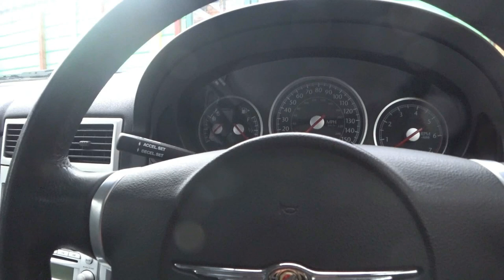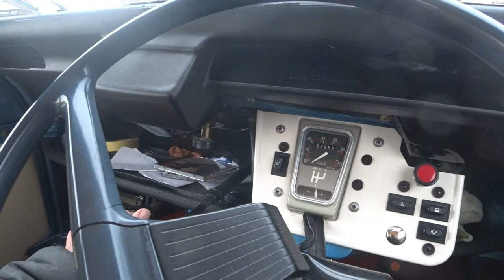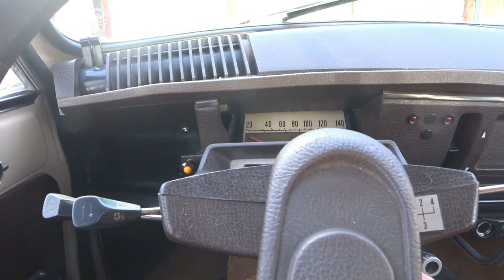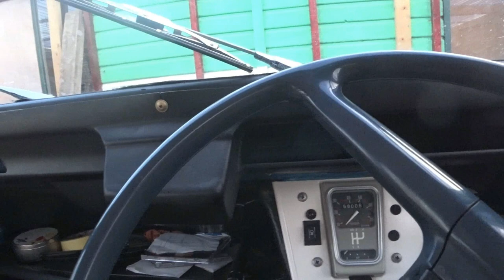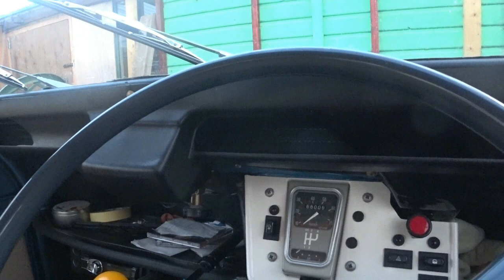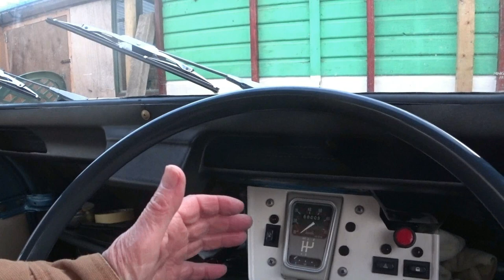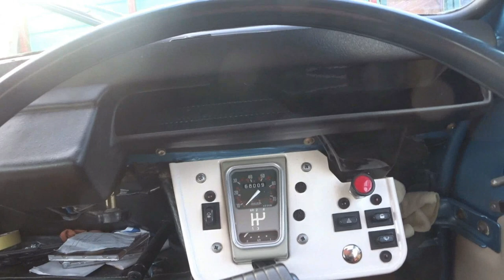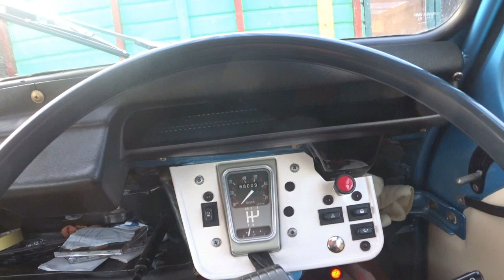is it an old car or a classic?? my Citroen 2cv is a classic for sure but as for the Crossfire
I am not happy that it seems every old car is now called a classic - so is it an old car or is it a classic? - I am however convinced that my Citroen 2cv really is a classic car among all the old cars.